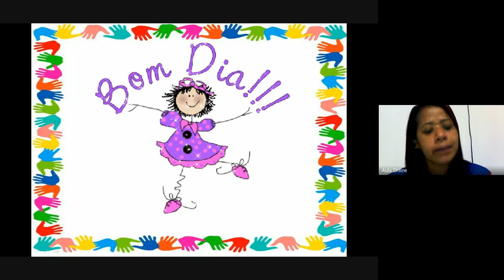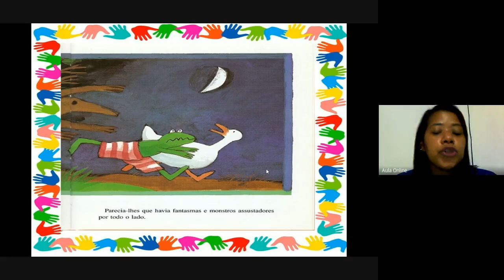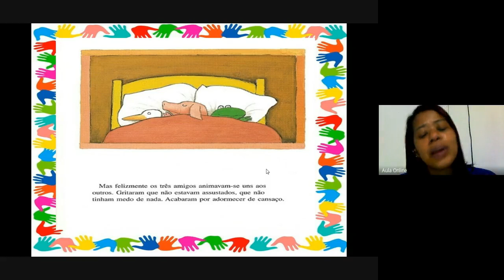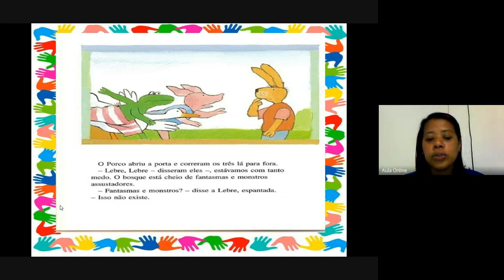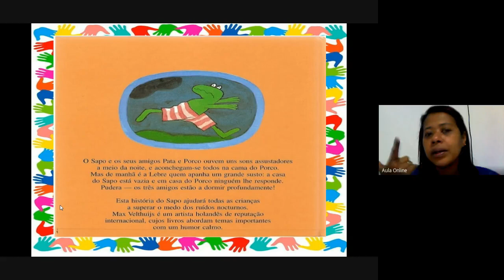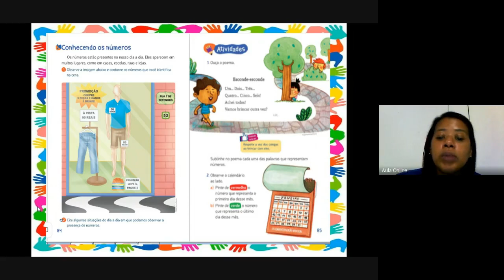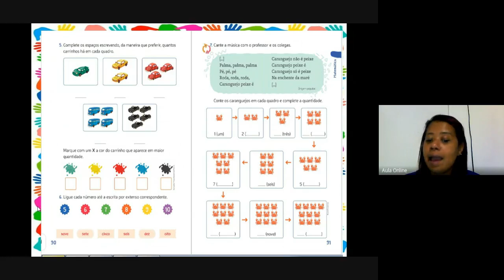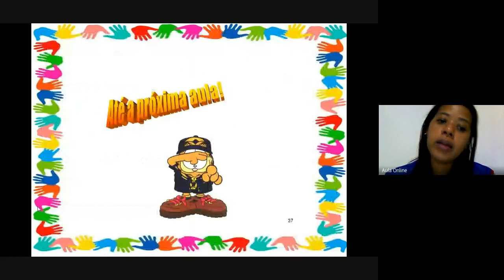1º ano Matemática semana 13